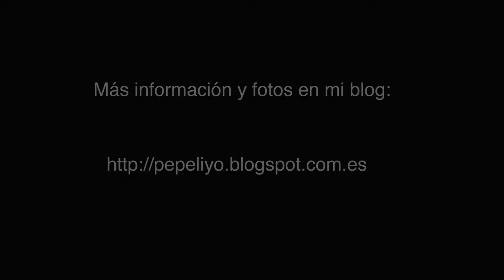Fusil de madera doble goma 95 Iroco